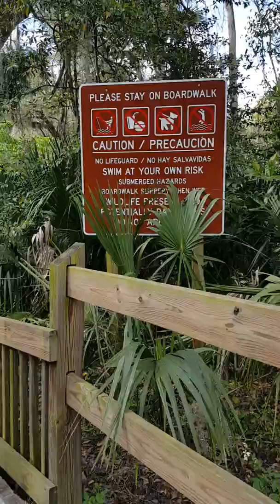Blue Springs State Park Florida Manatee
February 2019 Orange City